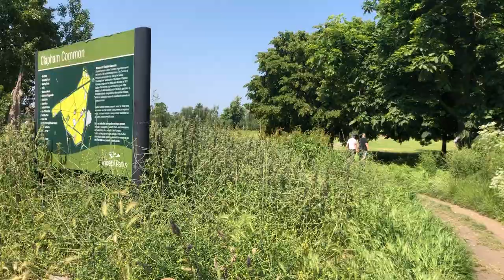Clapham Common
June 2023